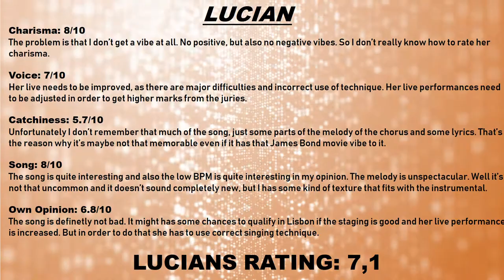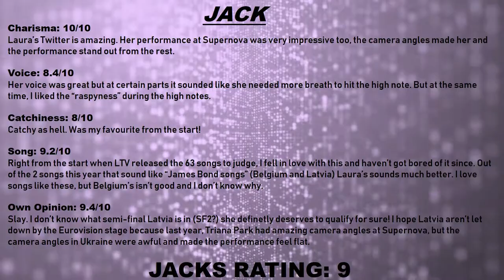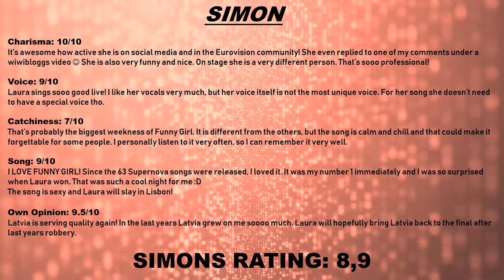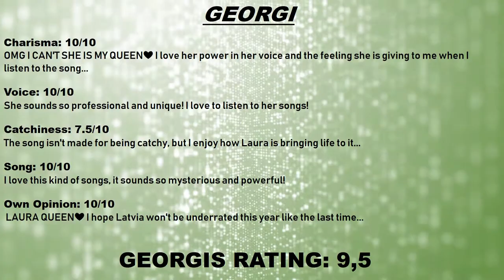EUROVIEWS 2018: 🇱🇻LATVIA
EUROVIEWS 2018 is an online series, where 8 Eurovision fans review the 43 songs that will participate in the Eurovision Song Contest 2018 in May. In this episode we had a look at Latvias song ''Funny Girl'' by Laura Rizzotto.